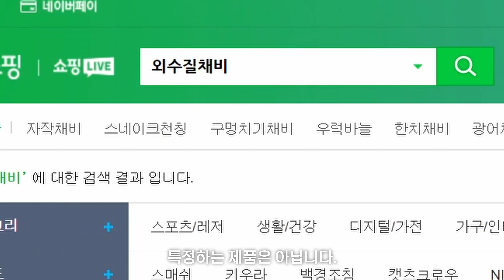손맛 입맛을 보장하는 매력적인 외수질낚시 배워볼까요?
음원출처